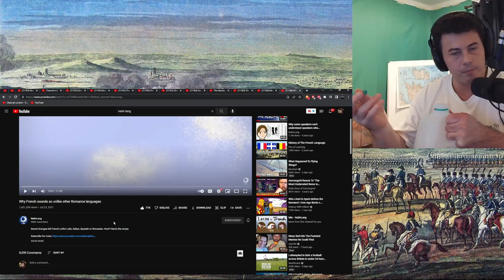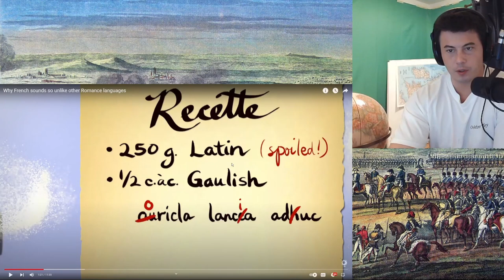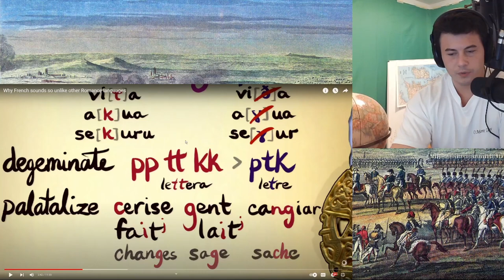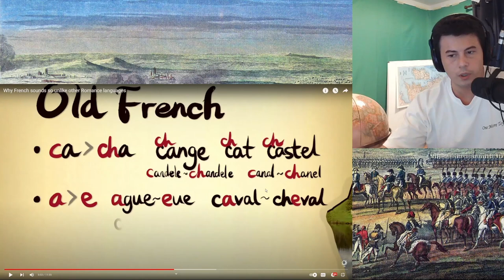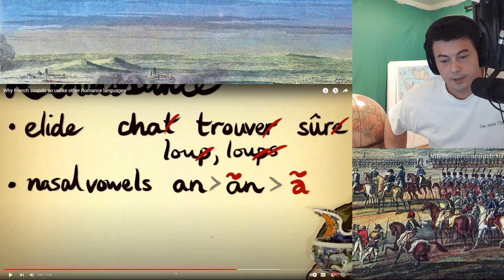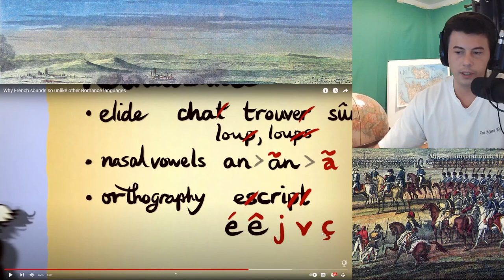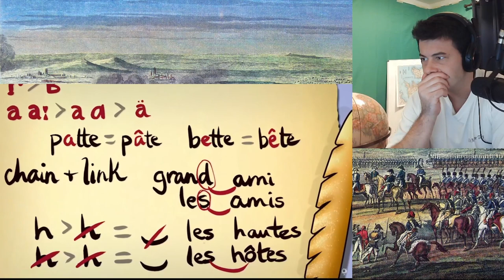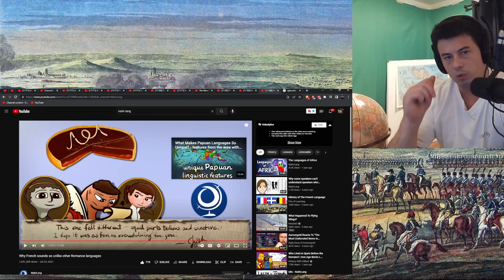American Reacts Why French sounds so unlike other Romance languages